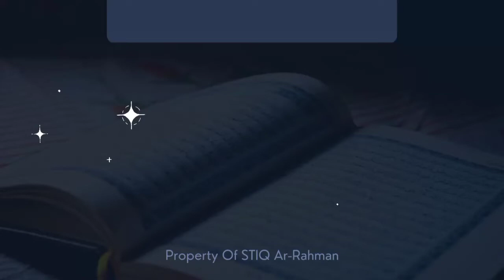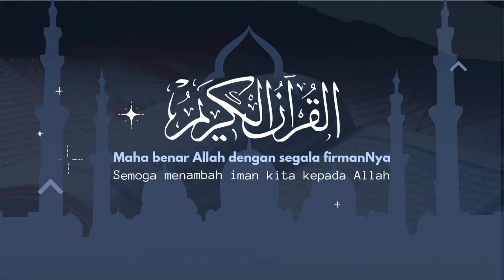Tadabbur Hidayah Al-Qur'an Spesial Ramadhan | surah al lahab ayat 1 bersama Siti Nurhanani Suryani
Assalamualaikum sahabat dakwah STIQ TV, insyaallah kita akan melanjutkan pembahasan surah al lahab ayat 1 bersama saudari,

Nama : Siti Nurhanani Suryani
Mahasiswi STIQ Ar-Rahman Semester 4

UKM Network STIQ Production